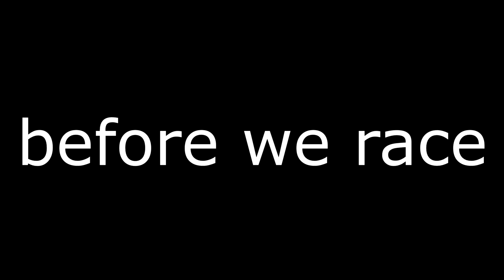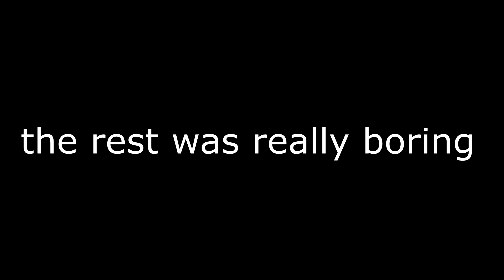the ae86, a truly slow car(midnight racing tokyo)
the car that everyone loves is really slow
my 2nd channel: